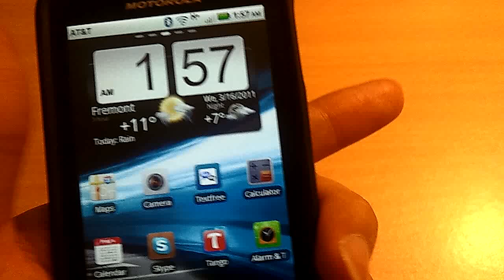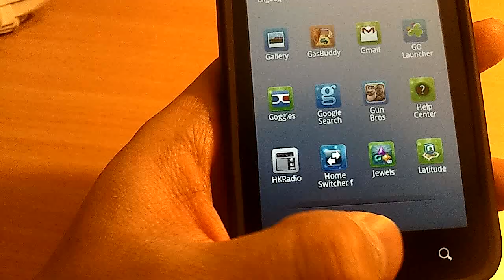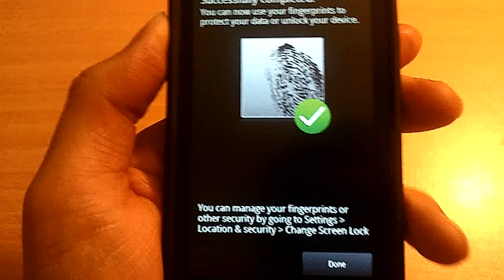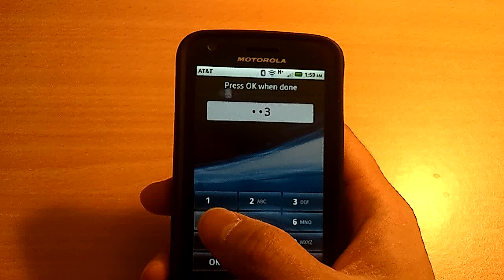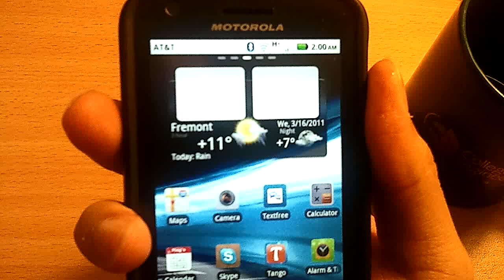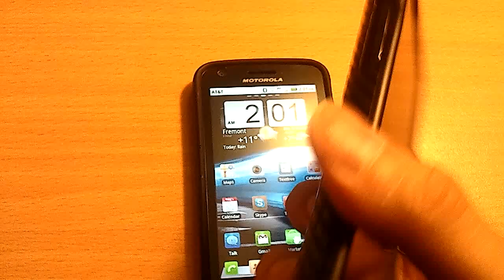Motorola Atrix 4G: Wet Fingerprint Scanner better than iPhone 5S finger print scanner!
This is a demonstration of the fingerprint scanner on the Motorola Atrix 4G.
I've done it with a wet finger which a lot of laptop's fingerprint scanner can't scan even when the finger is slightly wet.  Atrix can scan my wet finger without any problem.